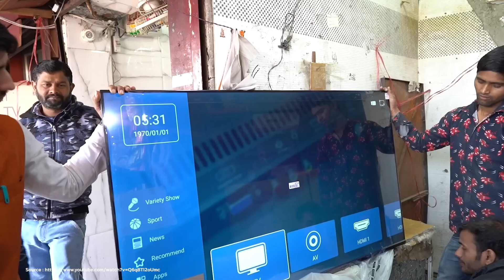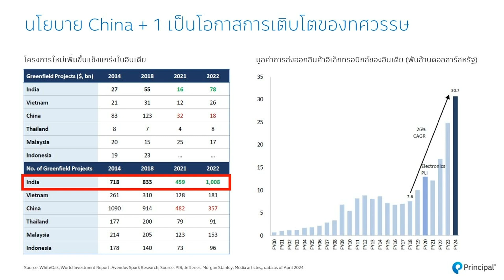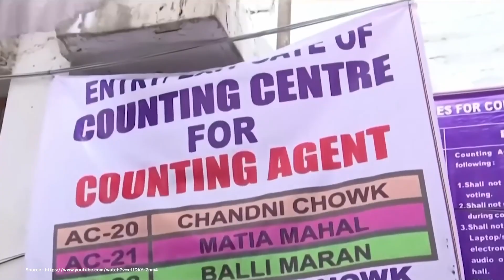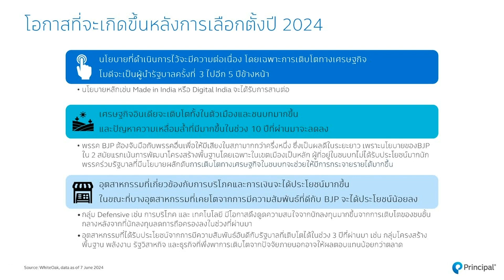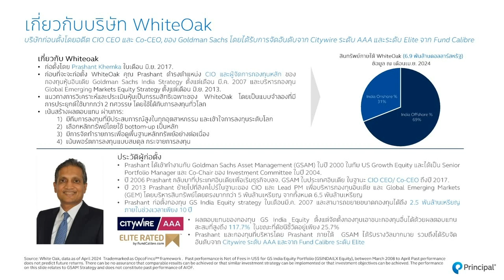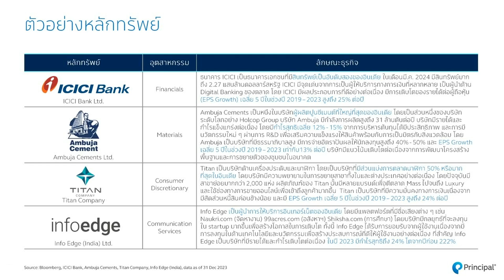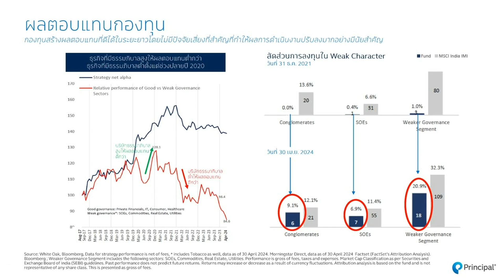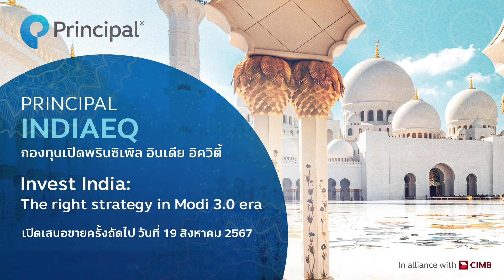กองทุนเปิดพรินซิเพิล อินเดีย อิควิตี้ (PRINCIPAL INDIAEQ)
ดูข้อมูลกองทุนเพิ่มเติมได้ที่

สำหรับท่านที่สนใจลงทุน สามารถติดต่อขอข้อมูลเพิ่มเติม หรือรับหนังสือชี้ชวนได้ที่ บลจ.พรินซิเพิล
รวมถึงผู้สนับสนุนการขายและรับซื้อคืนหน่วยลงทุนที่ได้รับการแต่งตั้งอย่างเป็นทางการ

สอบถามรายละเอียดเพิ่มเติม 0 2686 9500 หรือ

 ผู้ลงทุนควรทำความเข้าใจลักษณะสินค้า (กองทุน) เงื่อนไข ผลตอบแทนและความเสี่ยงก่อนตัดสินใจลงทุน